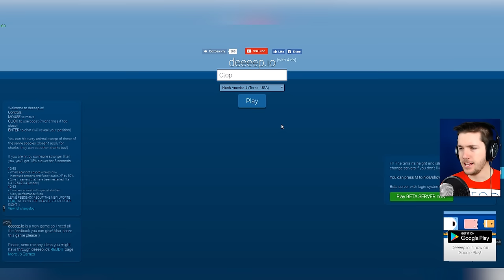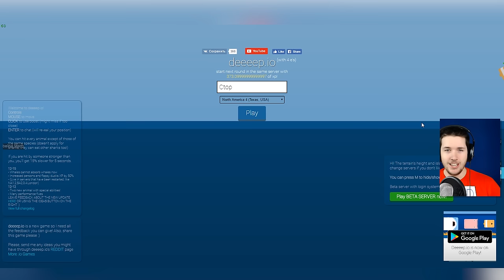Here Fishy Fishy! - Deeeep.io Gameplay - Let's Play Deeep.io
In deeeep.io you take start off at the bottom of the deeeep.io food chain as a small gold fish and have to eat your way to the top! Become all the animals from crabs to sharks and dominate the ocean! Be sure to let me know if you enjoy this deeeep.io vid by leaving a like and a comment!

deeeep.io